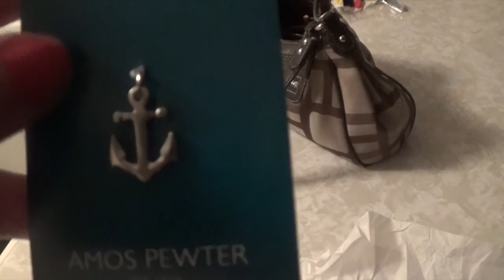PRINCE EDWARD ISLAND BEACH DAY | VEDA DAY 16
On Prince Edward Island we are known for our beautiful beaches. Enjoy!